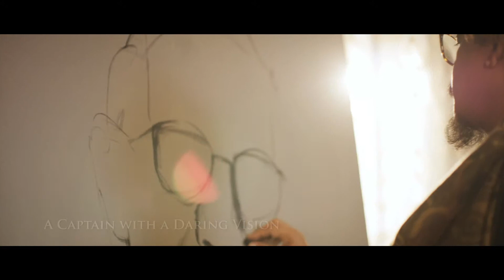PCC 125 years - 'Navigator'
A tribute to Sri PC Chandra, founder, PC Chandra Group on his 125th birthday.